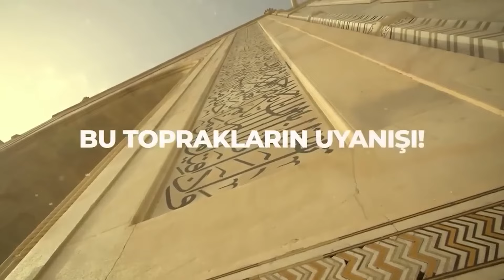Alemlerin Sırları ve Hikmetleri! İlim ve Edep...| İsmail Dinçer & Mukaddes Pekin Başdil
00:00 Giriş
02:41 İnsanlık Bu Duyguları Kaybetti!
12:29 Hakikate En Yakın Olanlar Ümmilerdir!
16:06 Putlarından Arınman Lazım!
21:48 Niyetin Sözün Bir Olsun!
28:05 ''O Kimse İblis Putuna Sarılmıştır!''
39:11 Allah'ın Rahmet Makamına Nasıl Erişilir?
47:16 Allah'ın Rahmetinden Ümit Kesilmemeli!

Mukaddes Pekin Başdil bu programda, İsmail Dinçer'i konuk etti. Nuh kıssasının derinliklerine indi. Nuh'un kelime anlamını ve suretle bağlantısına değindi.

1. Kişisel & Ruhani Gelişim serisi için

2. Şifa, Sağlık, İyileşme, Şifalanma ve Doğal Şifa Yöntemleri serisi için

3. Bilinmeyen Bilimler ile Bildiklerinizi Unutun serisi için

4. Politik - Yönetim, Gündem ve Bilinmeyenler... serisi için

5. Gizemler, Doğaüstü, Yeraltı, Dünya Dışı Yaşamlar ve Bilinmeyenler... serisi için

6. Numeroloji serisi için

7. Tasavvuf, Sufi, İnanç ve Kadim Seriler serisi için

8. Frekanslar ve Astronomi serisi için

9. Meditasyonlar serisi için

10. Haluk Özdil ile Gündem ve Bilinmeyenler serisi için